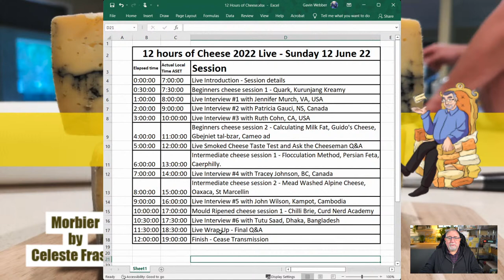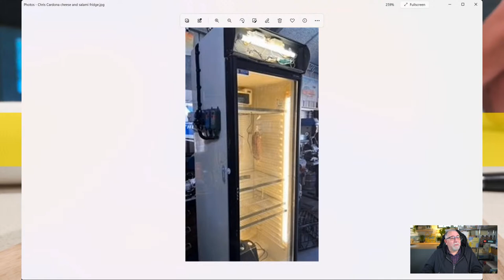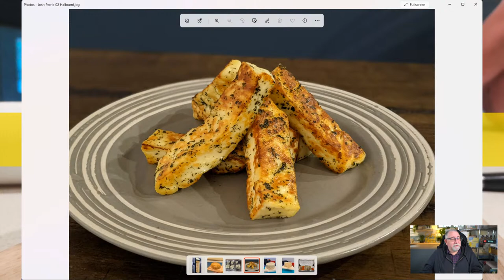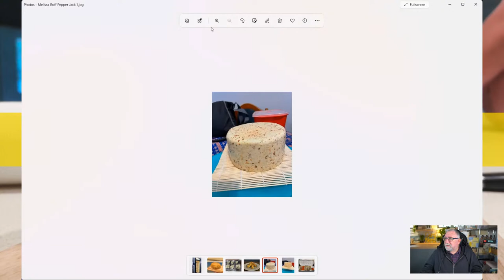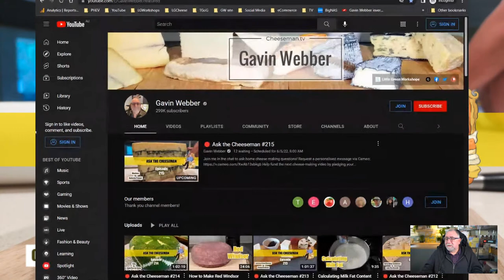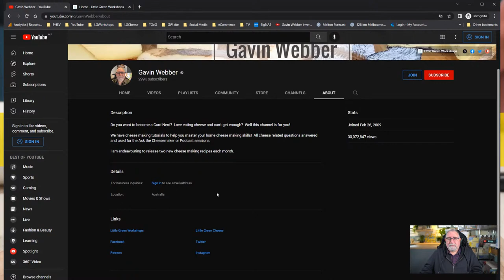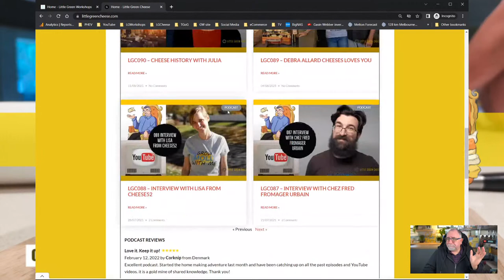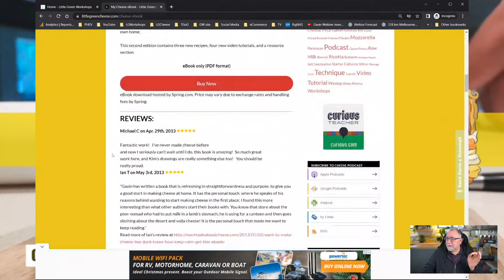🔴 Ask the Cheeseman #215